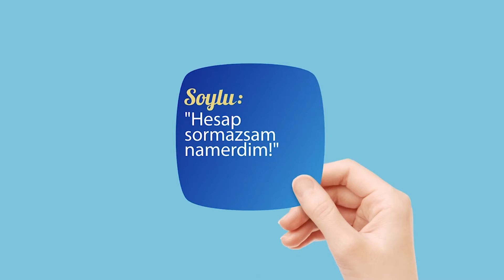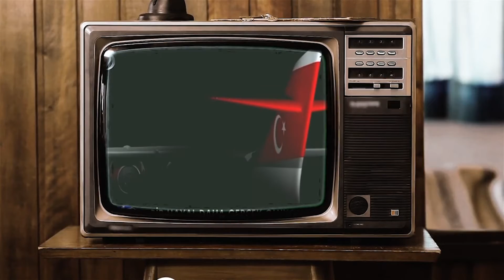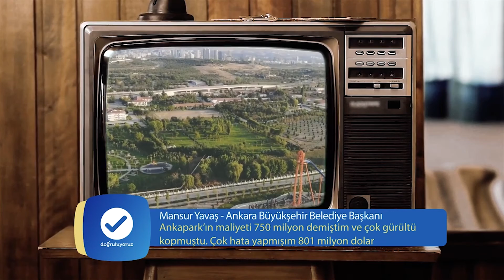Haftanın Yalanları-20.03.2022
İNTERNET SAYFAMIZ